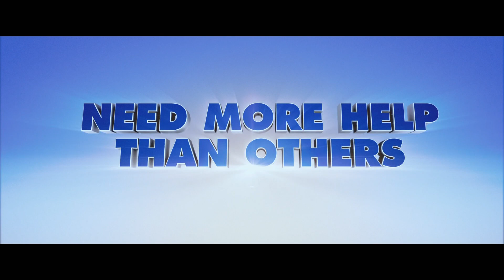The Zookeeper - Trailer